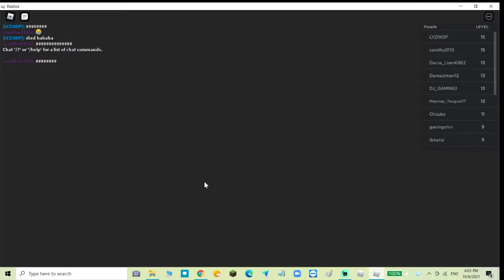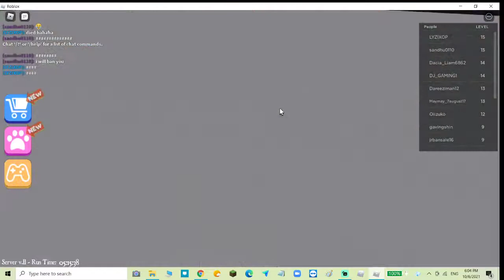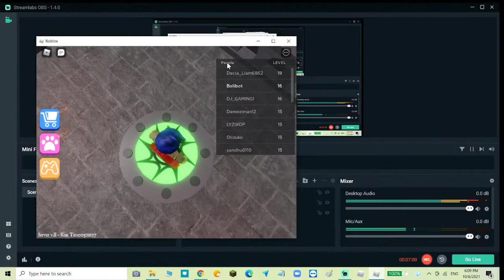Escape the castle fortress obby!!! [ROBLOX]